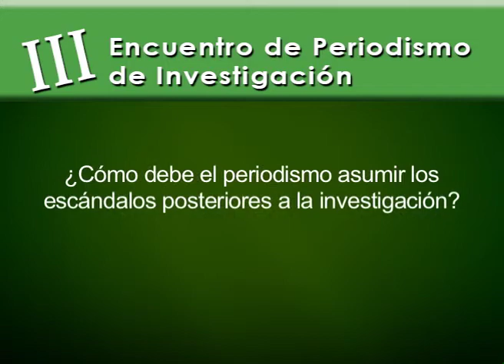¿Cómo debe el periodismo asumir los escándalos posteriores a la investigación? 2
Juan Calderón - III Encuentro de Periodismo de Investigación - Bogotá Abril 30 - Mayo 1 de 2010